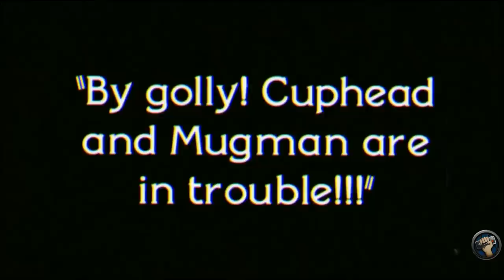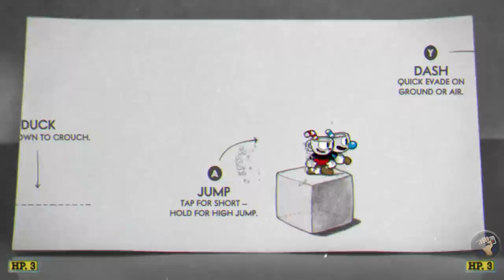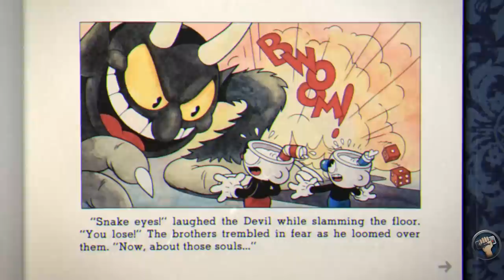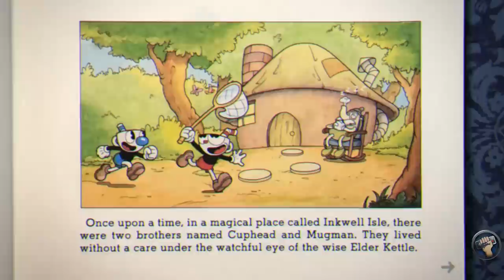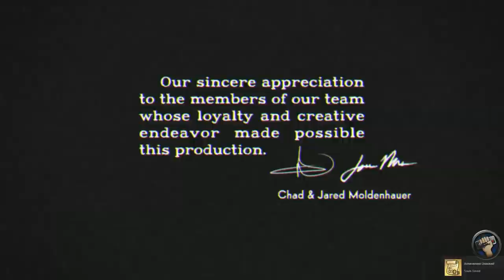Cuphead Review | ft. @strippin | The Completionist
Cuphead and Mugman, Jirard and Strippin. These two mugs set out to collect souls owed to the devil on this Completionist Cuphead review!

Studio MDHR have to be some of the most ambitious developers in the video game industry ever. To create Cuphead, where everything is hand-drawn, the music is superb, and the gameplay is fluid, all that they gambled truly paid off. This week I'm joined by Strippin as my Mugman as we take on this popular platformer in my Cuphead review!

Who's been your favorite (or most frustrating) boss in Cuphead? Let me know!